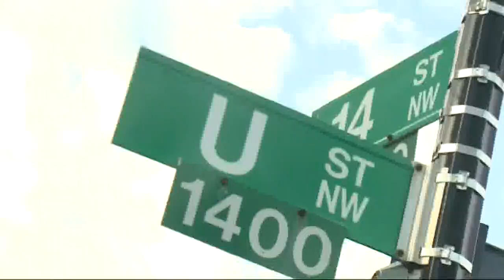Beat Ya Feet! 'Don't Mute DC' Takes Over BET Awards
The 'Don't Mute D.C.' Movement takes center stage at awards show.